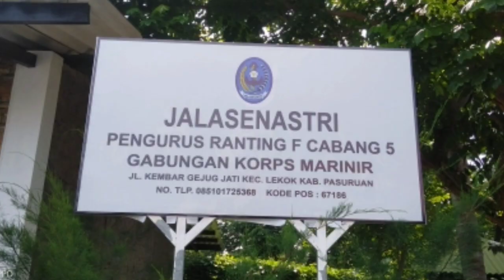MENGINTIP KEGIATAN IBU IBU MEMBUAT HANTARAN LAMARAN PENGANTIN ✪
Mengintip kegiatan ibu ibu membuat Hantaran lamaran pengantin, mengingat semakin diminatinya produk hantaran yg cantik utk para calon pengantin akhir akhir ini maka kami berniat memberikan keterampilan tangan bagi ibu ibu utk membuat hantaran lamaran pengantin ini.. adapun begini lah mereka membuat nya...